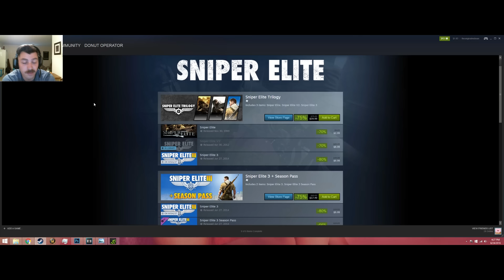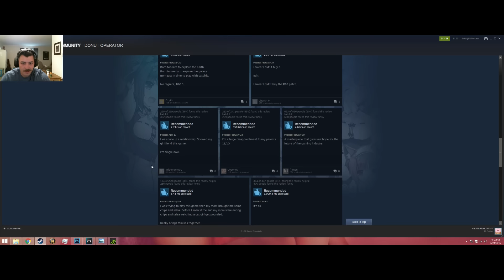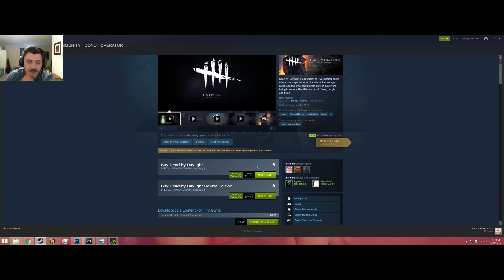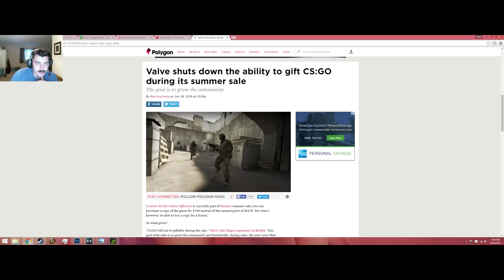2016 Steam Summer Sale GIVEAWAY 1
I just wanted to talk about all the awesome deals that steam has right now and give away 2 copies of a very special game! Yes, I know that I recorded this with my big annoying ultrawide monitor, I didn't even realize it until I had started uploading. I'll do better tomorrow.

No I don't think you are weird if you like anime characters with big ole boobies, I was joking. If you seriously want a copy of the game I'm giving away let me know and I won't judge you. I do have to admit, they are drawn very well.

The awesome nut shot for Sniper Elite III is from Wintergore's channel, who is another great youtube gamer

If you have anymore questions, ask away. Any special requests, shoot em my way.